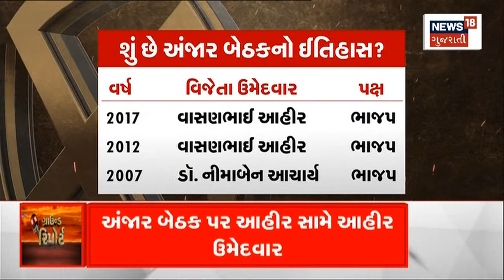Gujarat Election 2022 | સમાજ કોને આપશે સાથ? | Gujarati News | News18 Gujarati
Gujarat Election 2022 | The number of voters here is more than 70 thousand.

Gujarat Election 2022 |  આહીર મતદારોની સંખ્યા 70 હજારથી વધુ. n18oc_politics